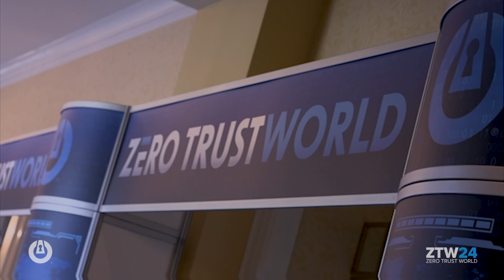ThreatLocker Zero Trust World 2024 [TICKETS ON SALE NOW!!!]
Are you ready for the most anticipated hands-on cybersecurity learning event of the year?

About:
ThreatLocker® is a Zero Trust endpoint protection platform that provides enterprise-level cybersecurity to organizations globally. With ThreatLocker, you can allow only what you need and block everything else, including ransomware!